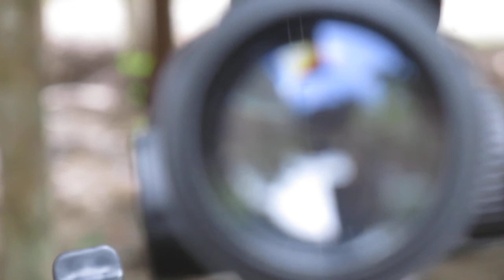SENAPAN ANGIN SE KALIBER 4,5 ,PCP JAWA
sanapan keluaran terbaru dari DS Hunter Indonesia
sangat cocok untuk berburu babi (multi senapan)